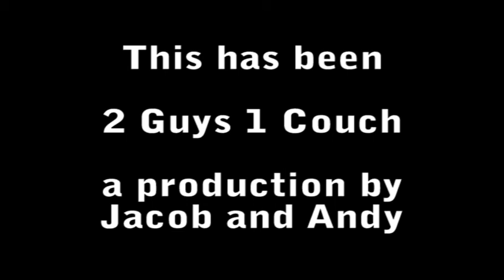2 Guys 1 Couch - Meta #3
"2 Guys 1 Couch" is the story of two guys on a couch and their their lives.
They will make you laugh, cry, and smile at their antics.
They are two guys.
On a couch.

In this episode, we see Jacob and Andy testing out their work space and equipment for future 2 Guys 1 Couch episodes.

You can download the theme song!

Social links, YEAH!!!